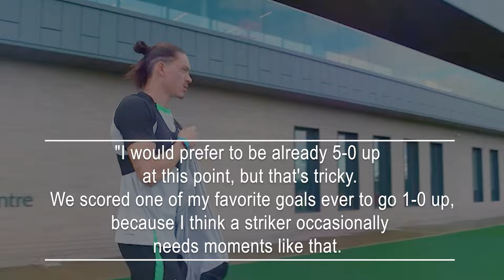Klopp praises Liverpool's exceptional goal, not by Alexis Mac Allister.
Jurgen Klopp described Darwin Nunez's fortunate opening goal in Thursday's 3-1 victory over Sheffield United as one of his "favorite goals ever" as Liverpool reclaimed the top spot in the Premier League. The Uruguayan striker scored his 18th goal of the season in the first half by intercepting goalkeeper Ivo Grbic's clearance, which then deflected off his backside and crossed the line.
It was an unconventional goal among Nunez's 33 goals since joining from Benfica in the summer of 2022, but Klopp was pleased with how it set the tone for the match. Despite Conor Bradley's own goal equalizing in the second half, Alexis Mac Allister and Cody Gakpo's goals secured the victory for Liverpool. Klopp expressed satisfaction with the hard-fought win, which propelled them above Arsenal and Manchester City with only eight games remaining.
"As a manager, you have to take the game as it comes," Klopp commented. "I would prefer to be already 5-0 up at this point, but that's tricky. We scored one of my favorite goals ever to go 1-0 up, because I think a striker occasionally needs moments like that. These types of games are challenging, especially against a low block, but we managed to control the game. We didn't expect to have chance after chance, but we managed to accelerate and create opportunities. Macca's wonder goal turned the game around for us. The third goal was how it should have been earlier, with Robbo at full speed delivering a sensational cross. Overall, it was a good win."
Looking ahead, Klopp acknowledged the upcoming challenges but remained positive about the team's performance and the return of key players such as Curtis Jones and Andy Robertson. He also noted the importance of avoiding injuries and focusing on recovery for the next matches.